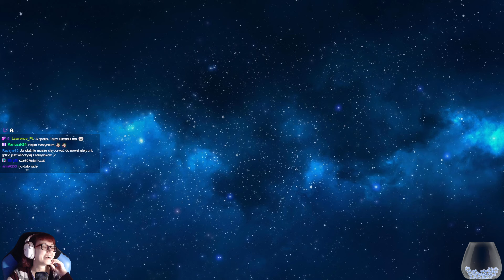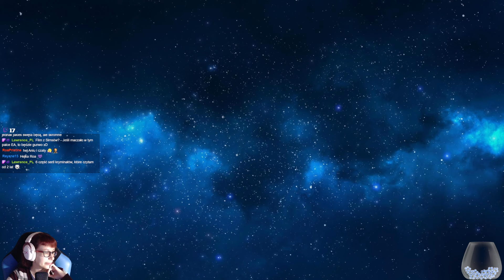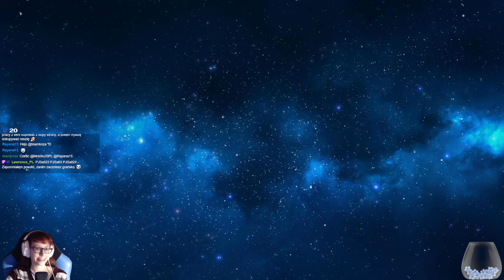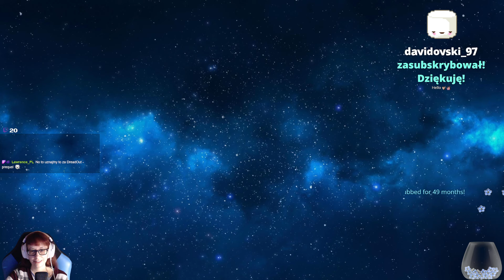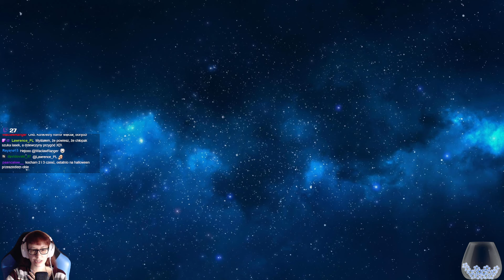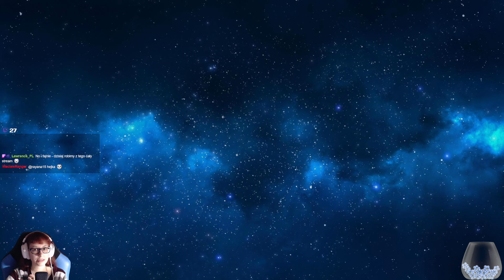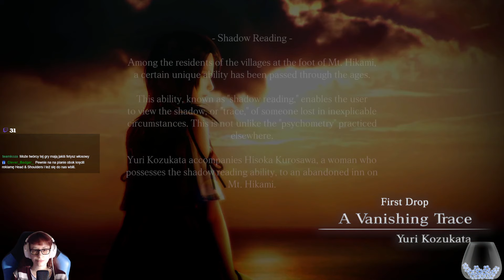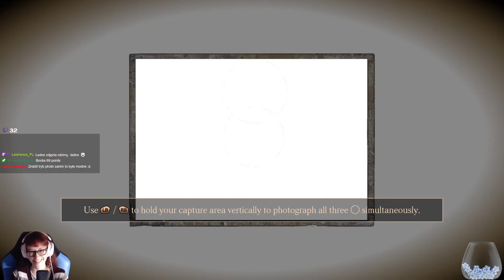[Archiwum] Live - FATAL FRAME MAIDEN OF BLACK WATER (18+) /1 - "Duchy i aparat"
Dziękuję :)